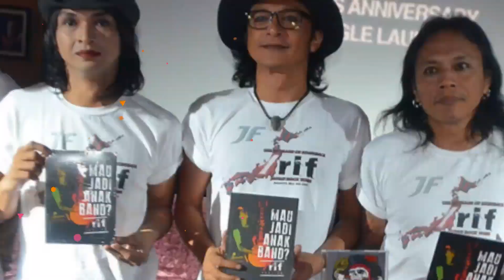Konser Iwan Fals Sungguh Mengguncang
Konser Iwan Fals bertajuk Untukmu Negri telah sukses diselenggarakan di Istora Senayan Jakarta pada hari Sabtu (21/11). Dalam konser tersebut, Iwan Fals memberikan persembahan yang cukup asik dengan membawakan beberapa single hitsnya. Penasaran dengan aksi Iwan Fals? Simak hanya di sini!